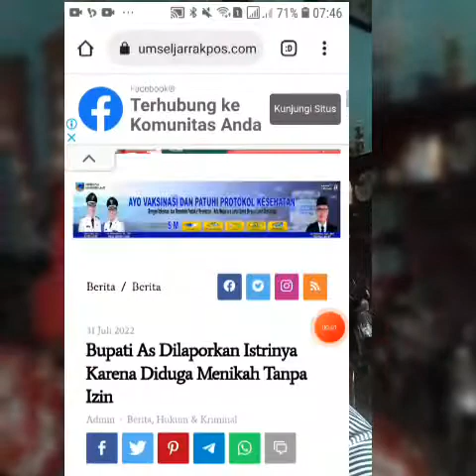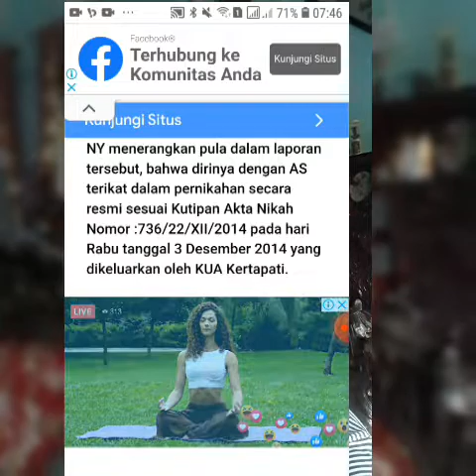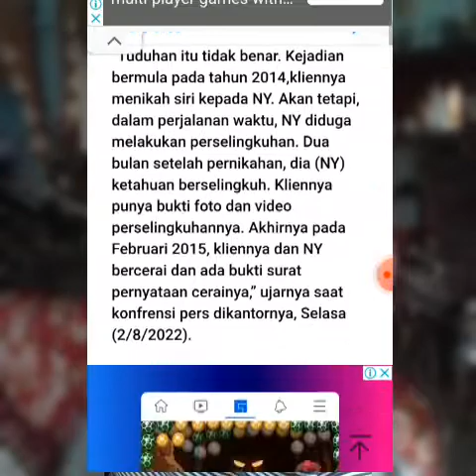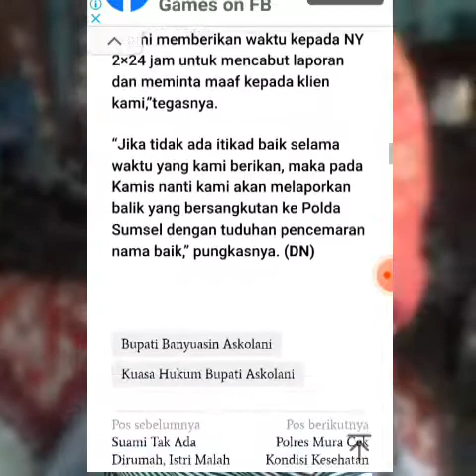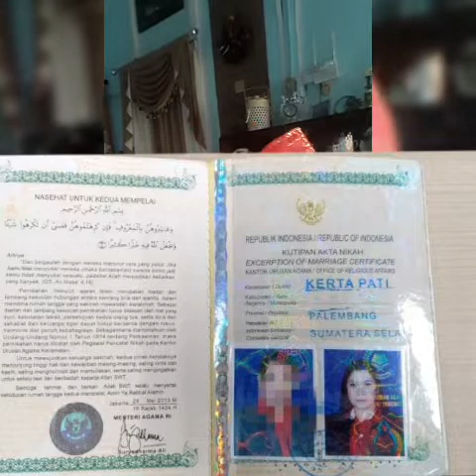Fakta dan Fiksi dalam Hubungan Bupati As dan Istrinya NY